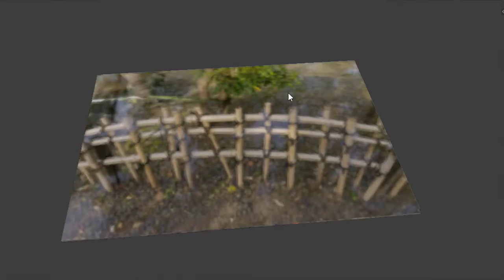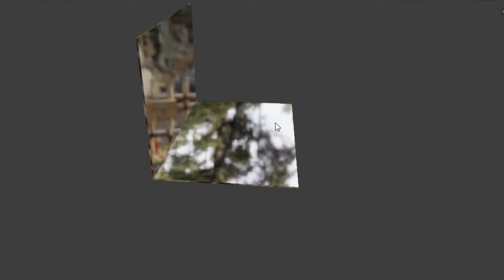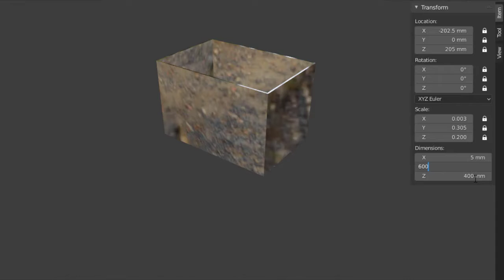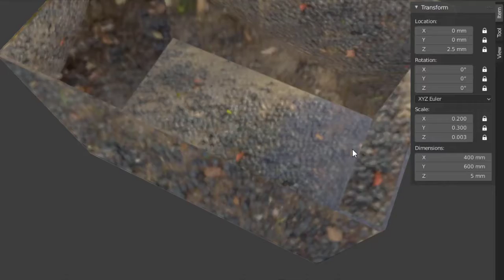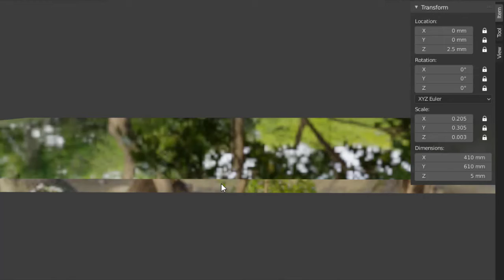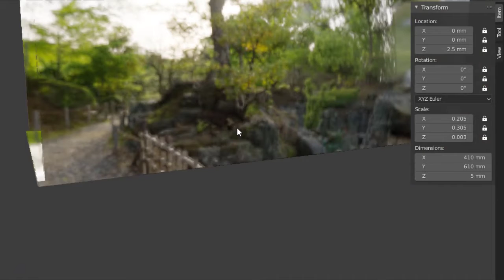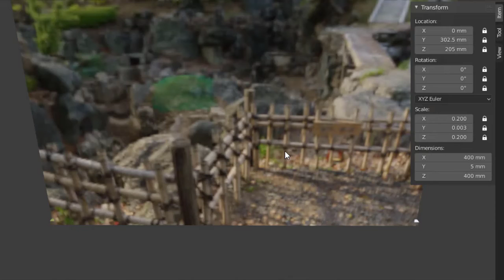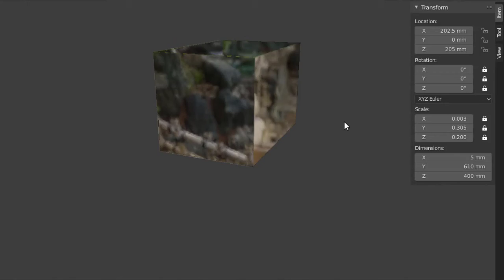Cara Menentukan Ukuran Kaca Berapa Panjang Lebar Tinggi Tebal Untuk Membuat Akuarium